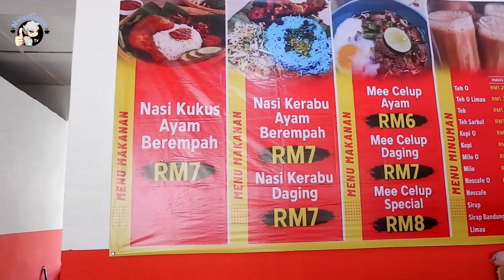“ BERTEMU HIDDEN GEMS!" Nasi Kerabu dan Mee Celop MANTAP SYAHDU!!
Bagi pihak NaissGaiss Tv, sy mengucapkan terima kasih kepada semua yg sudi menonton video di channel ini.

RESTORAN NASI KUKUS NYIRU
Jalan Intan 2/4, Taman Intan, 86000 Kluang, Johor

WAKTU OPERASI
Setiap hari kecuali selasa
pukul 1030 pagi hingga 5 petang

Kepada peniaga atau penjual makanan yang memerlukan khidmat review dan promosi kedai atau produk masing2, jangan segan untuk whatsapp sy di no 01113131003 atau dm sahaja di fb atau IG NaissGaiss tv atau tiktok abang naiss.

ASMR (Autonomous Sensory Meridian Response) is a tingling sensation that typically begins on the scalp and moves down the back of the neck and upper spine.

Channel NaissGaiss TV merupakan satu channel yang memaparkan video tentang makanan dan minuman samada food review, asmr mukbang, reaction, tips dan travel. Silakan menonton video2 di channel ini.

Jangan lupa menonton hingga habis setiap video kerana korang pasti takkan tau apa yang ada kat dalam video. Kadang2 ada lawak, ada sedih dan kadang2 jadi blurr pun ada.

Paling penting mohon jangan skip iklan (jika ada). korang pergilah buat air ke, buang air ke sambil iklan tu berjalan. ini tandanya korang support channel ini untuk terus berkarya. Terima kasih.

Untuk informasi, NaissGaiss TV akan bersiaran sebanyak 3 kali seminggu pada jam 8 malam.
1) Isnin
2) Rabu
3) Ahad

Untuk rate taste :-
1-4 = Bolehlah makan
5-6 = sedap
7-8 = syahdu bro
9-10 = teramat syahdu